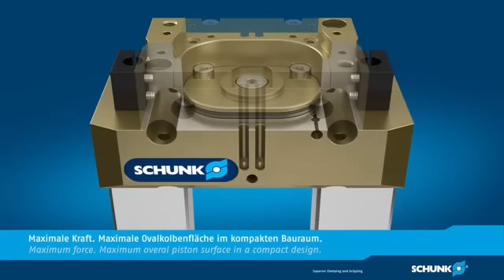Garra pneumática paralela aplica força até 2.780 N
Apresentada na Hannover Messe 2015 e disponível no mercado a partir de janeiro de 2016, a PGN-plus Permanent possui acionamento pneumático e é dotada de guias com múltiplos dentes e sistema de lubrificação permanente. Será fornecida em diversos tamanhos, com força de fechamento até 2.780 N, para o manuseio de peças com até 13,9 kg, incorporando fecho de mola para a manutenção da força de fixação, e terá curso até 13 mm por garra com repetitividade de 0,01 mm. Robusta e de alta precisão, tem foco no carregamento de máquinas, em fundições, indústrias automotivas e eletrônicas, e no manuseio de produtos médicos e farmacêuticos em salas limpas.